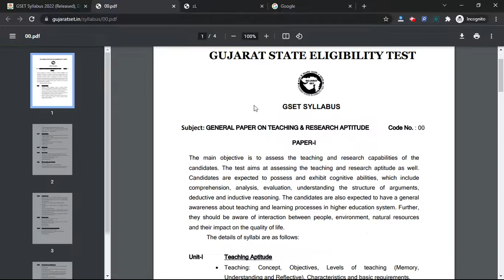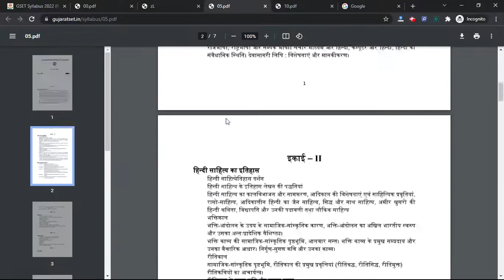GSET 2022 Syllabus (Released) - Check & Download Gujarat SET 2022 Syllabus Here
For Study Material